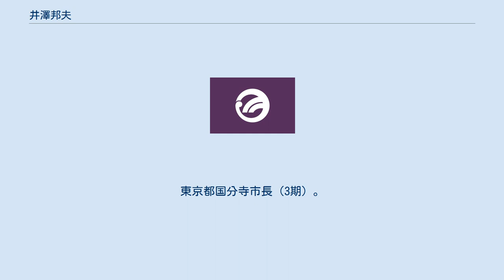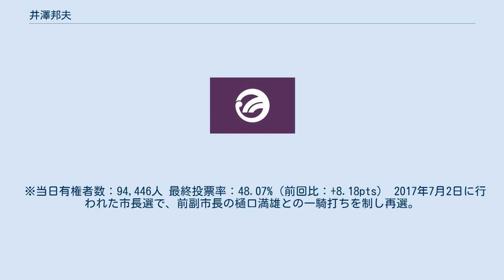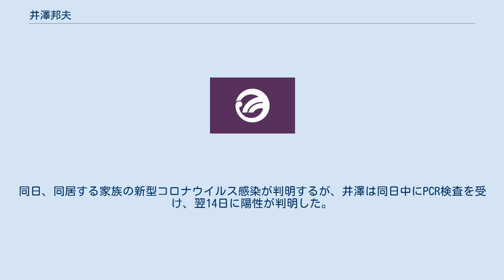井澤邦夫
井澤 邦夫（いざわ くにお、1950年9月15日 - ）は、日本の政治家。
東京都国分寺市長（3期）。
元国分寺市議会議員（3期）。
 東京都国分寺市東恋ヶ窪生まれ。
国分寺市立第三小学校、国分寺市立第一中学校、中央大学附属高等学校卒業。
1973年（昭和48年）3月、中央大学法学部法律学科卒業。
同年4月、東邦生命保険相互会社に就職。
1998年（平成10年）からエジソン生命保険相互会社に勤める。
2002年（平成14年）、鹿島建設の子会社に転職。
2004年（平成16年）12月、同社を退社。
 2005年（平成17年）7月3日に行われた国分寺市議会議員補欠選挙に出馬し初当選。
市議を3期務める。
 2013年（平成25年）5月31日に辞職。
同年6月23日に行われた国分寺市長選挙に、星野信夫前市長の後継指名と自由民主党・日本維新の会・公明党の推薦を受けて立候補。
元市議の三葛敦志ら2候補を破り初当選した。
7月13日、市長就任。
 ※当日有権者数：94,446人 最終投票率：48.07%（前回比：+8.18pts） 2017年7月2日に行われた市長選で、前副市長の樋口満雄との一騎打ちを制し再選。
 ※当日有権者数：99,140人 最終投票率：55.25%（前回比：+7.18pts） 2021年（令和3年）7月4日に行われた市長選に、自民党、公明党、国民民主党の推薦を受けて立候補。
共産党、社民党、国分寺・生活者ネットワークの支援を受けた元市職員の立石昌子を破り3選。
 同年7月13日、東村山市で行われた五輪聖火リレーの点火セレモニーに参加。
同日、同居する家族の新型コロナウイルス感染が判明するが、井澤は同日中にPCR検査を受け、翌14日に陽性が判明した。
無症状のため、電話やメールで公務を続けると市は発表した。